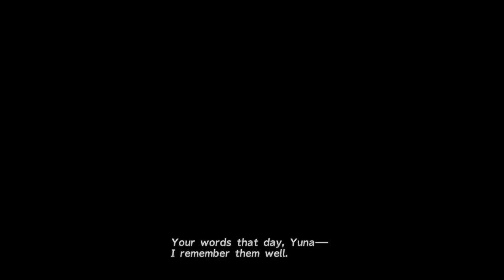LonewolfLegendOfficial's Thrilling FINAL FANTASY X HD Journey